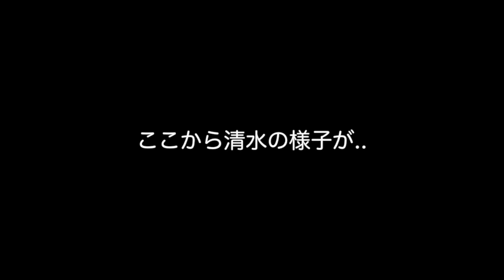【清水綾乃】ホノルルマラソン 挑戦・前編！【Honolulu Marathon 2019】【HAWAII】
清水綾乃・ついにホノルルマラソン2019に挑戦！
今回はその前編をお送りします！